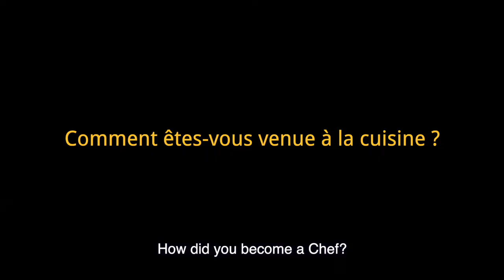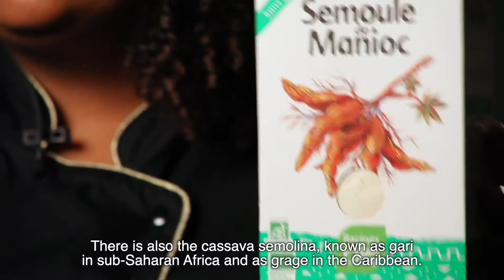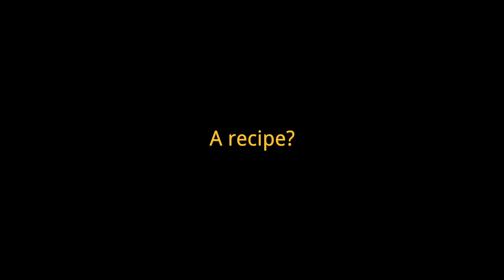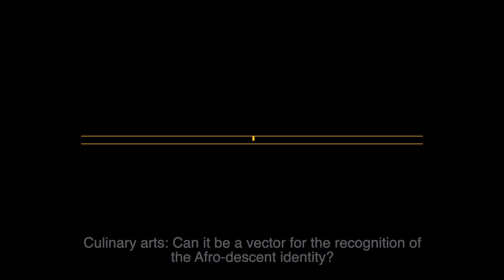Similar cooking techniques in Africa and the diaspora, despite history and geographic dispersions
For Afrofoody, Chef Ayaba Galbas explains why cooking is fundamental for people of African descent to reconnect with their history and identity. Afrofoody is a culinary blog to promote the cultural heritage and greater recognition of the diverse culture of people of African descent. The project is supported by the Office of the High Commissioner for Human Rights. It features a compilation of recipes of African origin that include a brief story of how each recipe carries a piece of history in itself, as well as interviews from Chefs of African descent